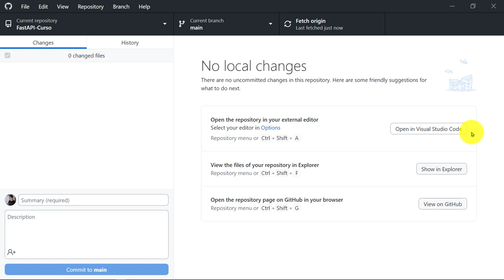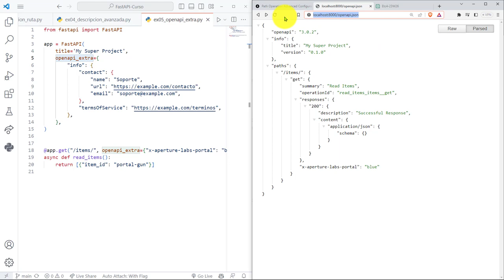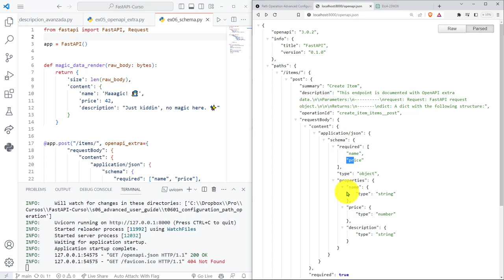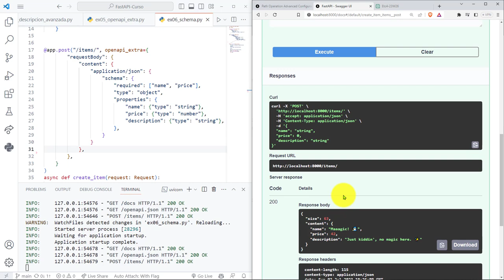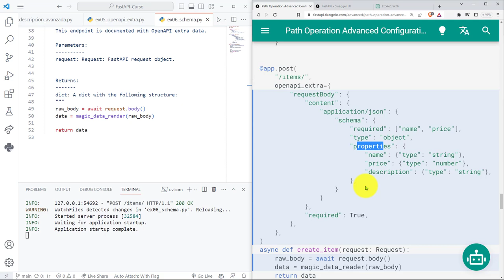FastAPI Curso: 216 Escribir Esquema Personalizado en el Atributo openapi_extra para el Request Body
FastAPI Curso: 216 Escribir un Esquema Personalizado en el Atributo openapi_extra para el Request Body.